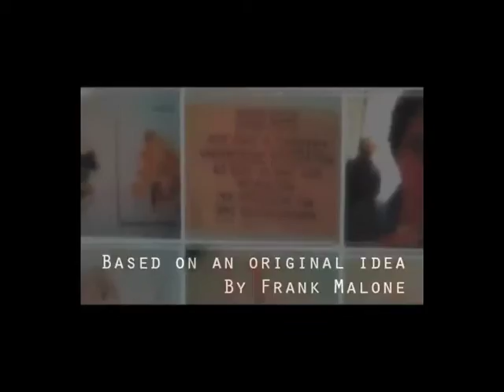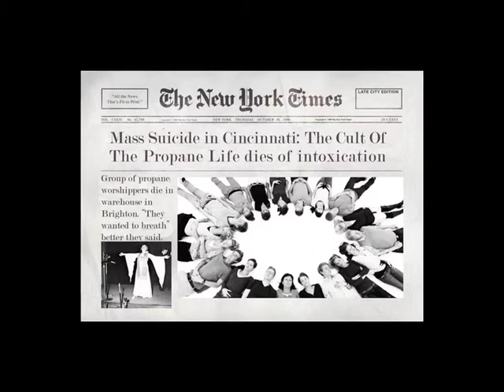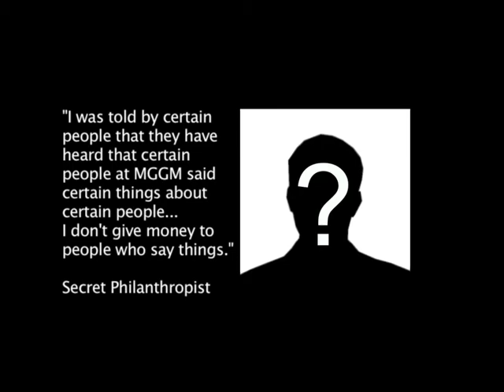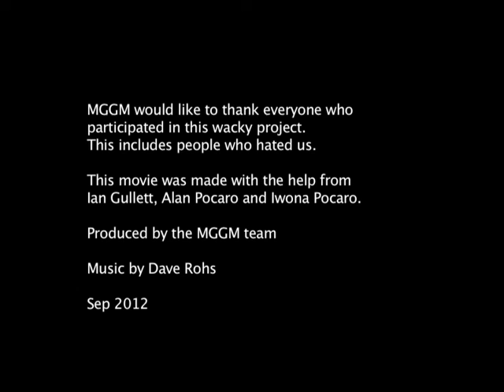MGGM - What happened to those guys?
A documentary about the closing of the Cincinnati art gallery called Museum Gallery Gallery Museum.